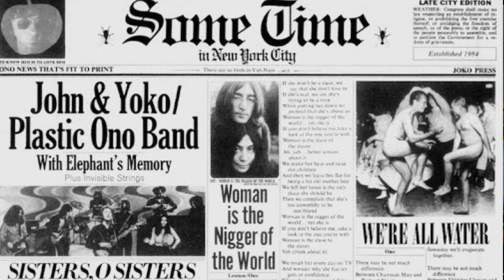Woman Is the Nigger of the World (John Lennon) cover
"Woman Is the Nigger of the World" is a song written by John Lennon and Yoko Ono from their 1972 album Some Time in New York City. Released as a single in the United States, the song sparked controversy at the time due to its title and subject matter.

The phrase "woman is the nigger of the world" was coined by Yoko Ono in an interview with Nova magazine in 1969 and was quoted on the magazine's cover. Literary analysts note that the phrase owes much to Zora Neale Hurston's novel Their Eyes Were Watching God, in which the protagonist Janie Crawford's Grandmother says "De nigger woman is de mule uh de world so fur as Ah can see."  The song describes women's subservience to men and misogyny across all cultures.

In a 1972 interview on The Dick Cavett Show, John Lennon said that Irish revolutionary James Connolly was an inspiration for the song. Lennon cited Connolly's statement that "the female worker is the slave of the slave" in explaining the pro-feminist inspiration behind the song.

Due to its use of an offensive racial epithet and what was perceived as an inappropriate comparison of women's rights to the oppression of African-Americans, most radio stations in the US declined to play the record.  It was released in the US on 24 April 1972 and peaked at number 57 on the Billboard Hot 100, based primarily on sales, making it Lennon's lowest charting US single released in his lifetime. The song also charted at number 93 on the Cash Box Top 100.

The National Organization for Women awarded Lennon and Ono a "Positive Image of Women" citation for the song's "strong pro-feminist statement" in August 1972.

Through radio and television interviews, Lennon described his use of the term "nigger" as referring to any oppressed person.